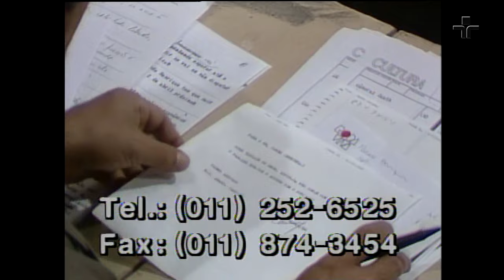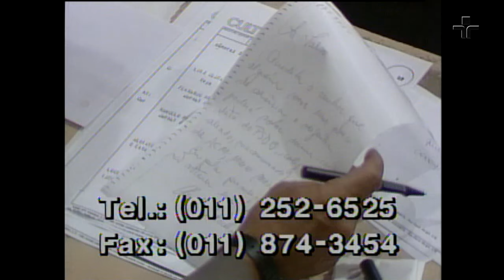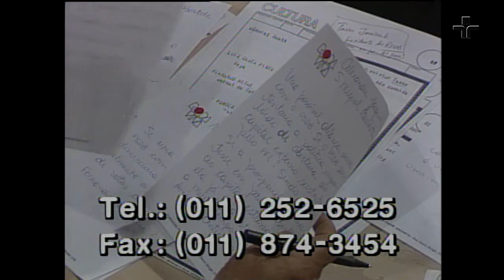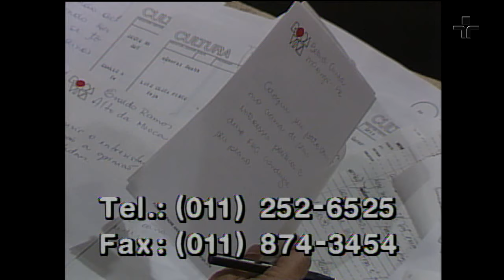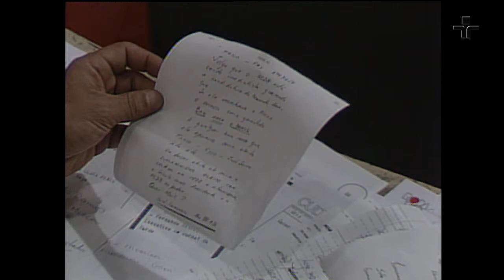Roda Viva | Tasso Jereissati | 1994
Recebemos no Roda Viva, em 1994, o então presidente do PSDB, Tasso Jereissati.

Cearense de Fortaleza, Tasso Jereissati vem de uma família de políticos e empresários. Ganhou fama ao ser eleito, em 1986, governador de seu estado natal. Tornou-se uma das principais lideranças do PSDB.

Participaram da bancada de entrevistadores Luís Costa Pinto, editor da revista Veja, em Brasília; Fernando Mitre, editor-executivo do Jornal da Tarde; Marcelo Pontes, diretor regional do Jornal do Brasil em Brasília; Aloísio Maranhão, diretor de redação do jornal O Estado de S. Paulo; Luciano Suassuna, repórter da revista IstoÉ; Dácio Nitrini, diretor-executivo do jornal TJ Brasil; Carlos Augusto Setti, correspondente da TV Cultura em Brasília; e Ricardo Noblat, diretor de redação do jornal Correio Braziliense.